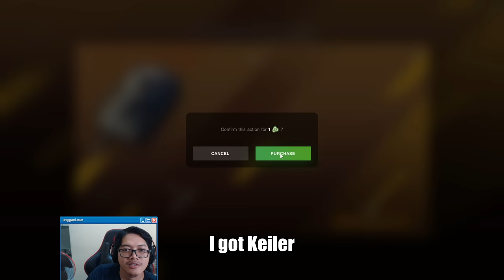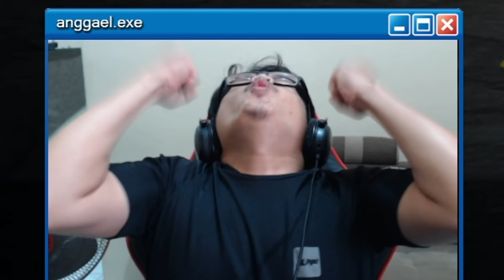Nine Years with Blitz, it's time to..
How long have you been playing blitz?